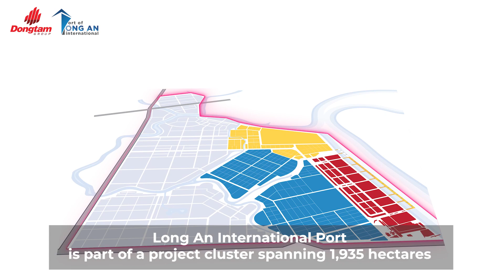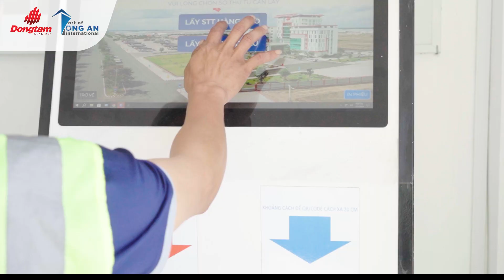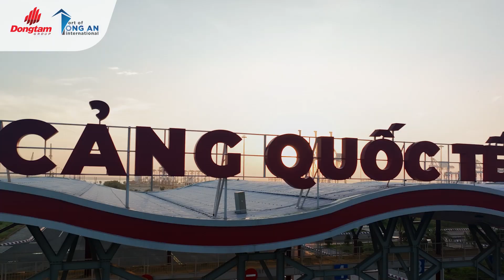Long An International Port Overview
Long An International Port is the flagship project of Dongtam Group’s master development plan which spans 1,935 hectares in Can Giuoc District, Long An Province.
The 147-ha Port Area is the key node in this project cluster which also includes the 396-ha Industrial Park, the 239-ha Industrial Service Area, and the 1,145-ha Urban Area.
When completed, the port will expand to 9 berths forming Vietnam’s longest continuous berth length of 2,368 meters and receive ships of up to 100,000 DWT.